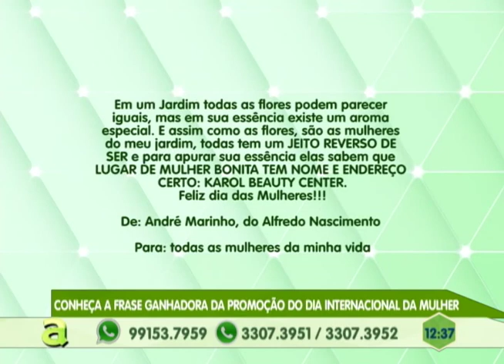Projeto social tira criança e jovens das ruas por meio do Jiu-jitsu em Manaus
05º BLOCO AGORA 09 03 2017 - Projeto social tira criança e jovens das ruas por meio do Jiu-jitsu em Manaus